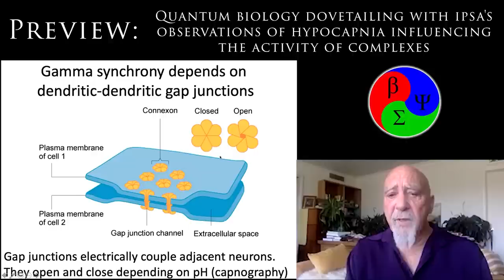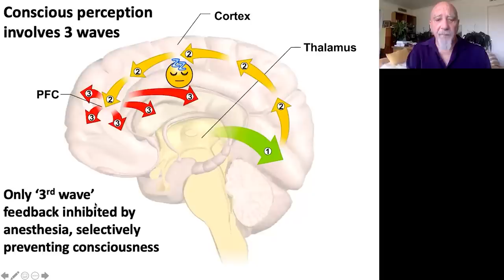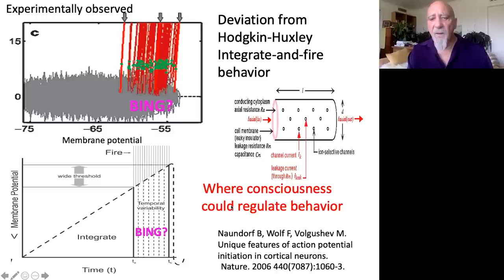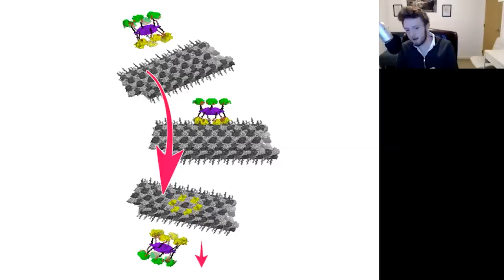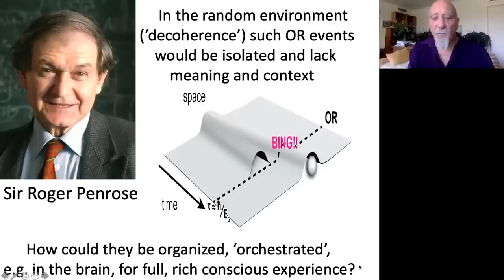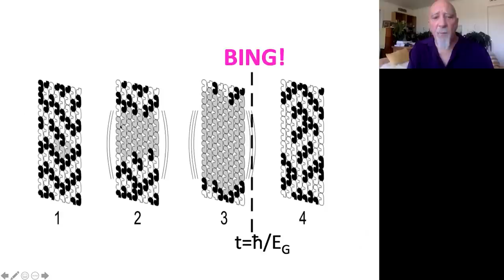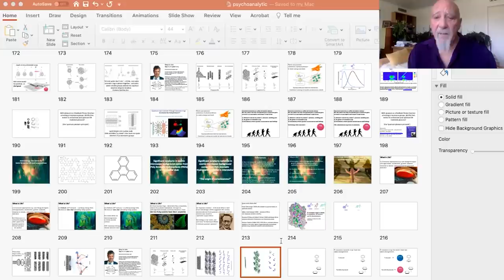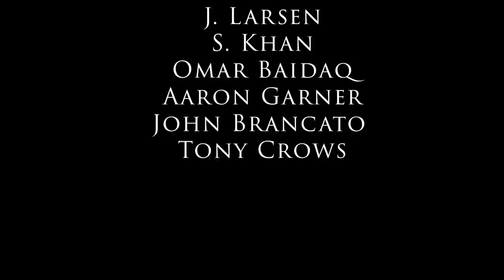Quantum Consciousness & IPSA - Prof. Stuart Hameroff Seminar (+ Q&A)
A guest seminar for Professional Training at IPSA, hosted by Prof. Stuart Hameroff, MD: Professor emeritus in anesthesiology and psychology, and co-founder (with Sir Roger Penrose) of the ORCH-OR theory of 'quantum' consciousness.

Timestamps:
00:00:00 - 00:05:41 Welcome & Intro
00:05:41 - 01:57:48 Prof. Hameroff presents + ongoing Q&A
01:57:48 - 02:28:13 IPSA Student Q&A

➡️ Hypnotherapy Handbook
Learn the basics of Self-Hypnosis